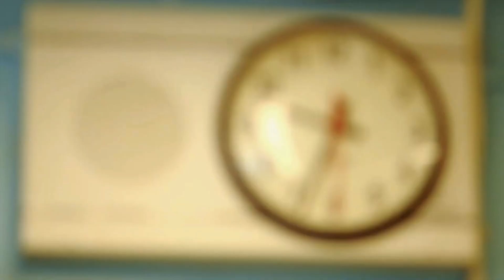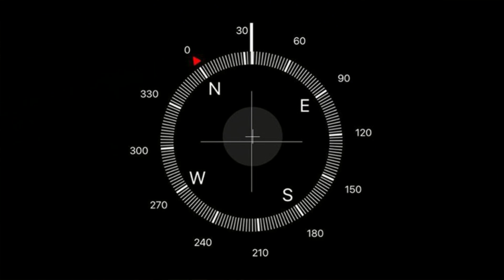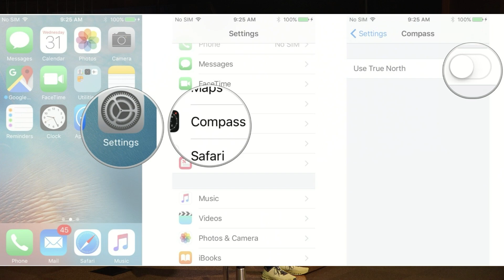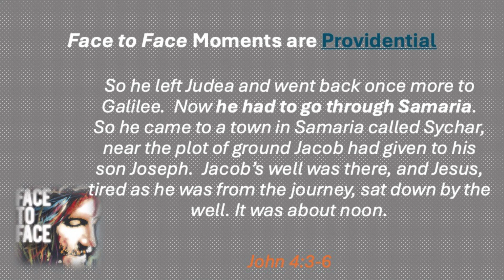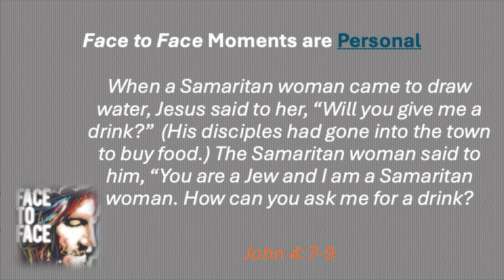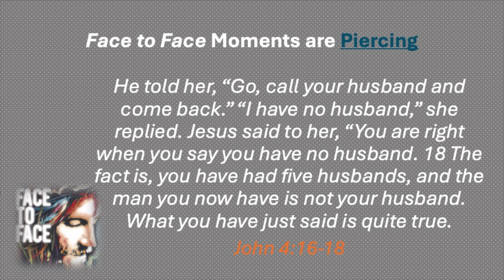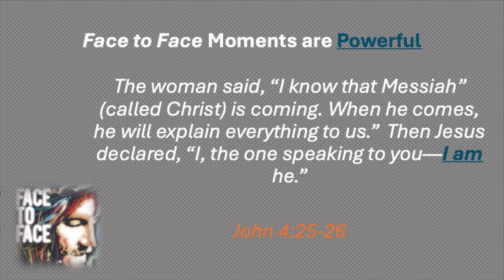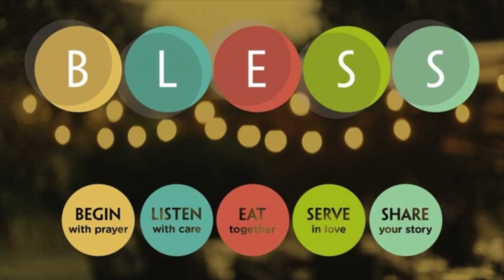Family Camp Week 1 - Gary Gaddini (2 of 4)